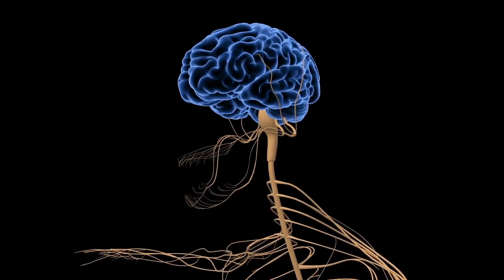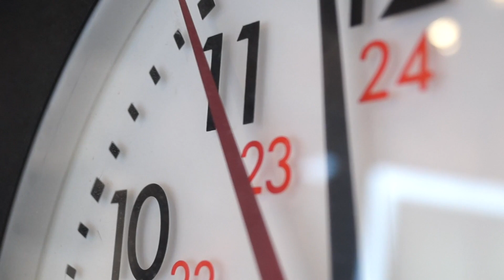ДЕЛАЙТЕ ЭТИ 4 ВЕЩИ КАЖДОЕ УТРО!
На самом деле многие из нас просто ненавидят утро». Причины понятны: наш сон прерывается звонком будильника, мы автоматически выключаем его и решаем подремать еще чуть-чуть… Но поверьте, утро может быть добрым, если выполнять простые вещи. Делайте их каждое утро!

Каждый день на канале ВЕРЬЁМИН выходит по 2 ролика! Новые видео с фактами, ТОП 5 и ТОП 10. Вместе с Верьёминым узнавайте что-то новое, невероятное, необычное, познавательное и интересное!